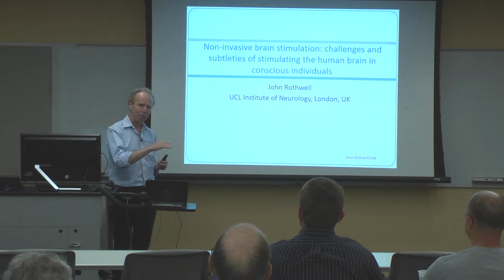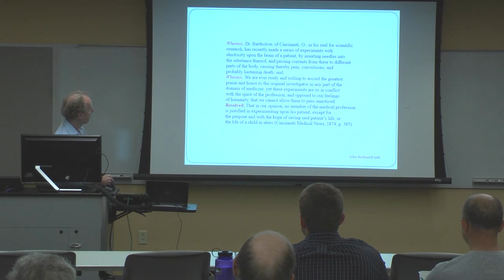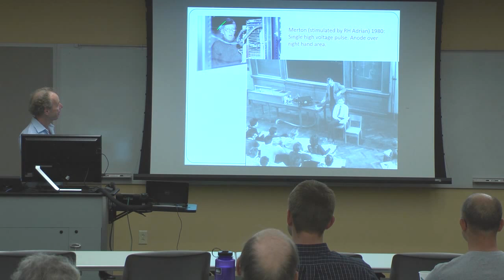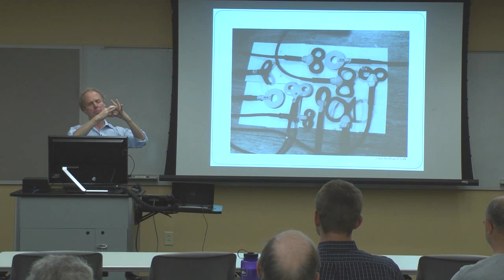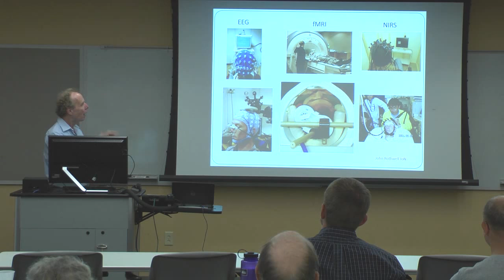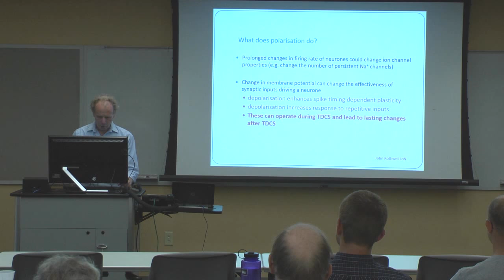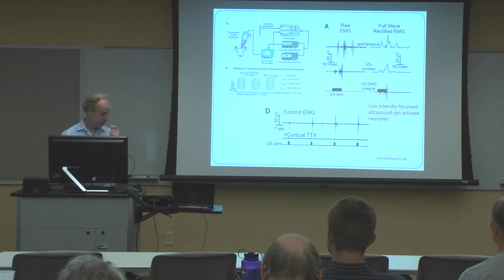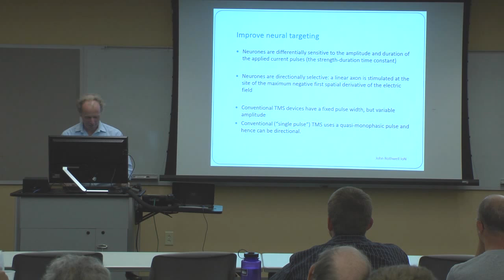John Rothwell - Brain Stimulation Seminar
"Non-invasive brain stimulation: challenges and subtleties of stimulating the human brain in conscious individuals"

Seminar delivered Sept. 18, 2015 on campus at Iowa State University.